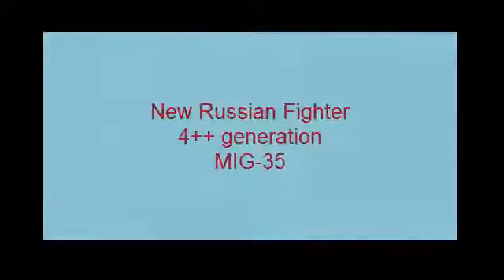MIG-35 Russian Air Force rearming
The Mikoyan MiG-35 (Russian: Микоян МиГ-35, NATO reporting name: Fulcrum-F) is a further development of the MiG-29M/M2 and MiG-29K/KUB technology. It is classified as a 4++ generation jet fighter by Mikoyan. The first prototype was a modification of the aircraft that previously served as MiG-29M2 model demonstrator. 10 prototypes have been built so far and are currently subject to extensive field trials. The MiG-35 is now classed as a medium-weight aircraft because its maximum take-off weight has increased by 30 percent, exceeding its previous criteria of classification

Role
Multirole fighter

National origin
Russia

Manufacturer
Mikoyan

First flight
2007

Status
In development